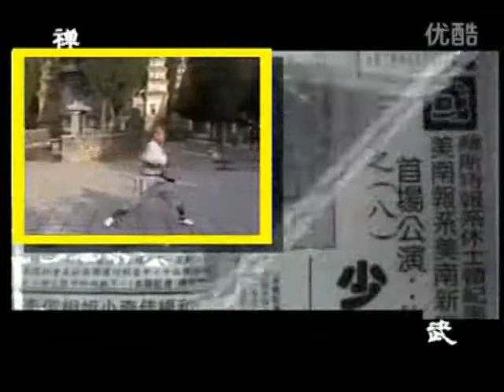少林功夫 王军 clip